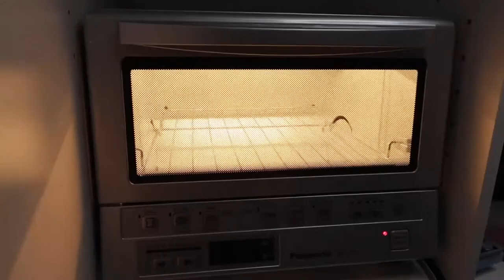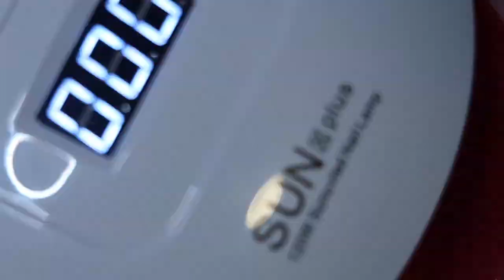🎃👻Cute Halloween Kitty Charms & Keychains (Made from Shrink Plastic & Resin) 🎃👻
This isn't a tutorial or how to, but I wanted to make a video showing the process on how I made my new spoopy kitty keychains and charms out of shrink plastic and resin. (Sorry for the shaky cam... I'm not very good at video making yet and still getting used to having it around my work space!😅) If you'd like a more in-depth tutorial, or would like to see more videos, please let me know in the comments!

**MY FAVORITE ART & SMALL BUSINESS SUPPLIES 🎨**

Shrink Plastic Paper
UV Resin
The Printer I Use

When working with resin, please use the necessary safety precautions by working in a well ventilated room and use gloves, safety goggles, and a respiratory mask!